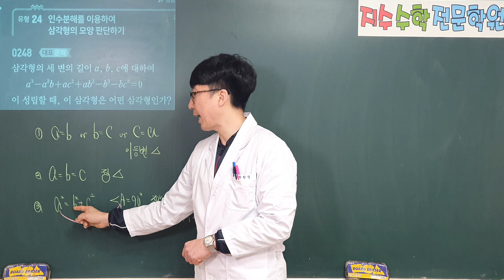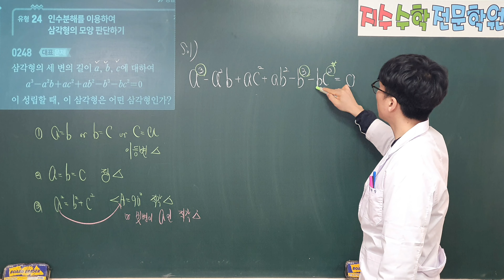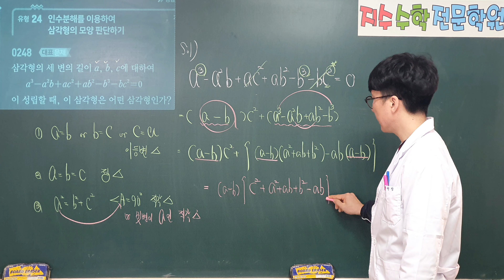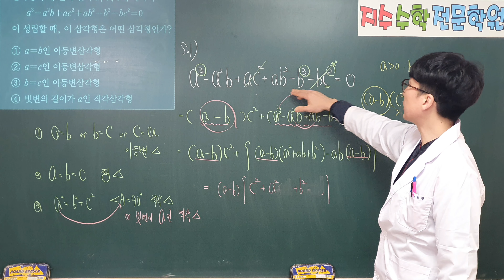쎈수학상 248